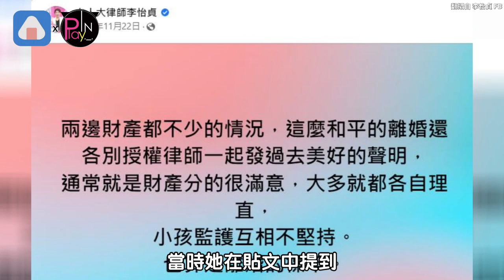才讚汪小菲大S是「離婚標竿」 一年全變調？！美女律師無奈嘆：後果自負